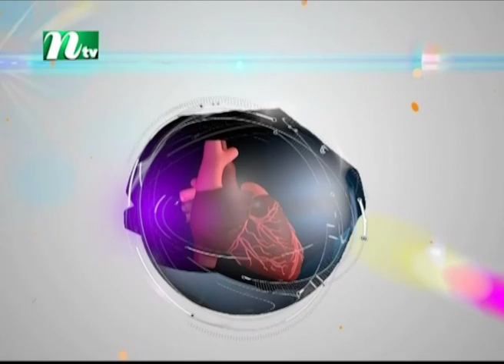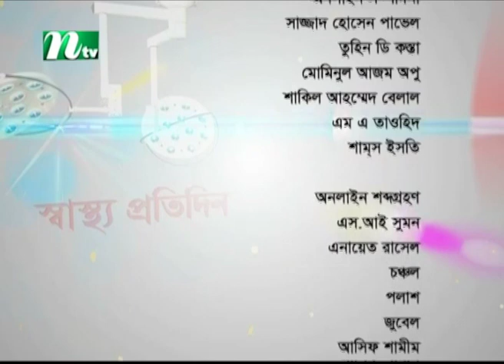শিশুদের জন্মগত হৃদরোগের সমস্যা ও তার সমাধান | ড. আল মামুন এর পরামর্শ | স্বাস্থ্য প্রতিদিন | EP 3829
Shastho Protidin | Episode 3829 | Advised by Dr. Al Mamun | Presented by Dr. Shanjida Hossain | Produced by NTV | Country: Bangladesh 💙 Make sure to Subscribe to NTV HEALTH and Turn the Notifications Bell 🔔 ON!